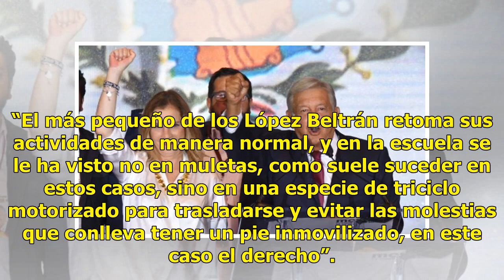Esposa de AMLO condena la crítica a su hijo con ConLosNiñosNo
Esposa de AMLO reacciona a un texto editorializado CIUDAD DE MÉXICO.- Luego de una publicación de El Universal en la que se menciona al hijo del presidente electo, Andrés Manuel López Obrador, y de su esposa, Beatriz Gutiérrez Müller, ésta publicó un tuit con el ConLosNiñosNo y generó polémica en r...